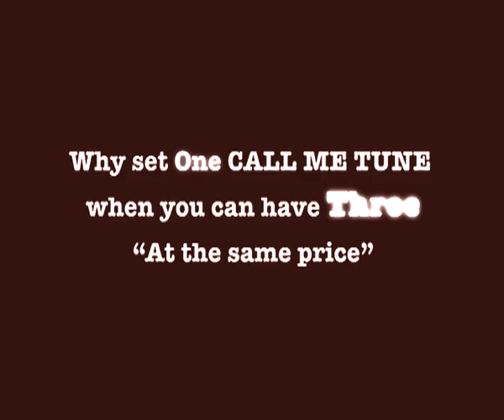Nadeem-Shravan Call Me Tune Shuffle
To set this Shuffle on your Tata Docomo Phone Dial *678*52# (India only)
& you could win a Renault Duster, Hero Karizma and lot more.

Call 59000 for more shuffles